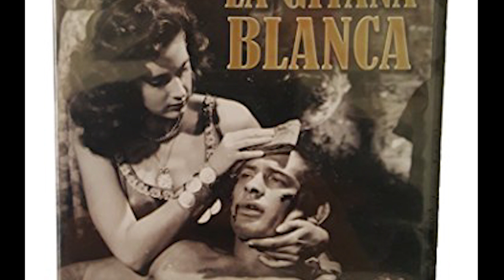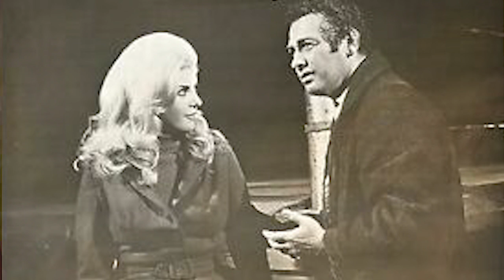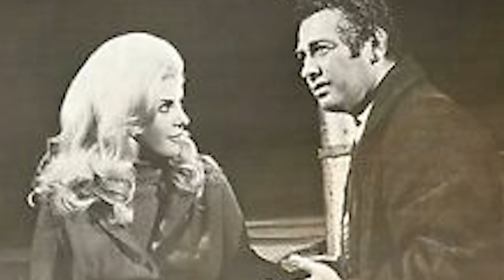La Vida y El Triste Final de Wolf Ruvinskis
Mini biografía de la vida del Wolf Ruvinskis. Wolf Ruvinskis (Riga, Letonia, 30 de octubre de 1921 - Ciudad de México, 9 de noviembre de 1999) fue un actor, luchador profesional, mago, y empresario letón nacionalizado mexicano. Vivió y trabajó en México la mayor parte de su vida, debutando en la Época de Oro del cine mexicano.